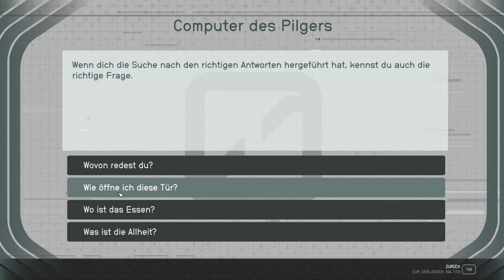Starfield #065: Das letzte Lager des Pilgers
Endlich habe ich das Grab / das letzte Lager des dubiosen Pilgers gefunden. Allerdings bringen mich seine Aufzeichnungen auch nicht sonderlich weiter. :-)